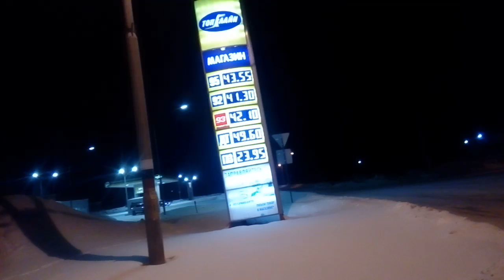Цена на севере омск обл